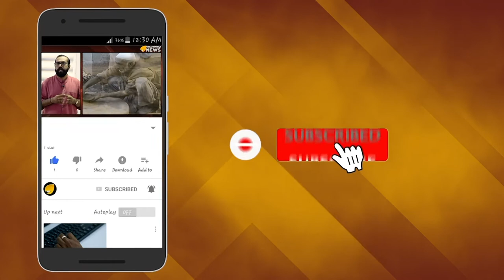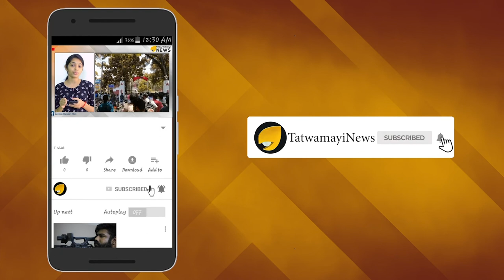എല്ലാം മറന്നേക്കു; ആരാധകരെ ആഘോഷിക്കാം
കഴിഞ്ഞ സീസണിലെ നാണംകെട്ട പ്രകടനത്തിന് വരുന്ന സീസണിൽ പ്രായശ്ചിത്വം ചെയ്യാനൊരുങ്ങുകയാണ് കേരളത്തിന്‍റെ അഭിമാന ക്ലബ്ബായ കേരള ബ്ലാസ്റ്റേഴ്സ്. അടിമുടി മാറ്റവുമായാണ് ഇത്തവണ കേരള ബ്ലാസ്റ്റേഴ്സ് എത്തുന്നത്. പരിശീലകനിൽ തുടങ്ങിയതാണ് ബ്ലാസ്റ്റേഴ്സ് ഇത്തവണത്തെ മാറ്റങ്ങൾ. ഐ എസ് എല്ലില്‍ ആക്രമണ ഫുട്ബോളിന്‍റെ പുതിയ ഭാവം അവതരിപ്പിച്ച എൽകോ ഷാട്ടോരിയാണ് ബ്ലാസ്റ്റേഴ്സിന്‍റെ  പരിശീലകൻ.